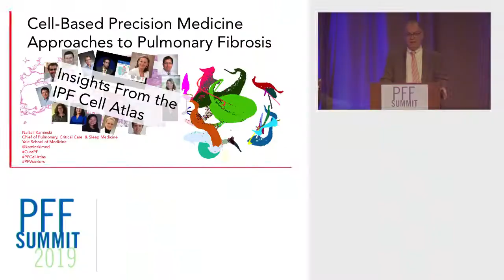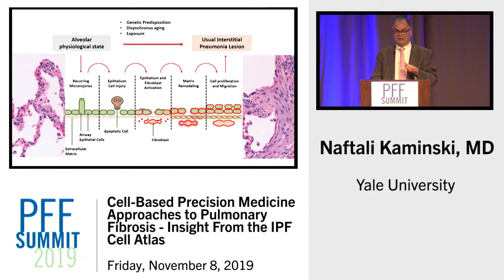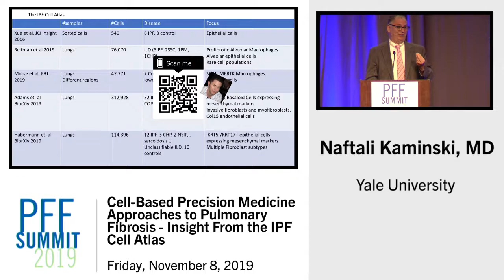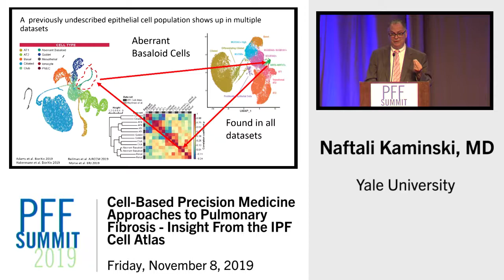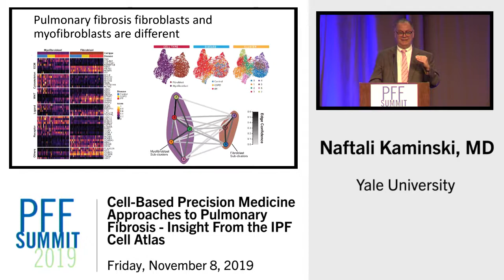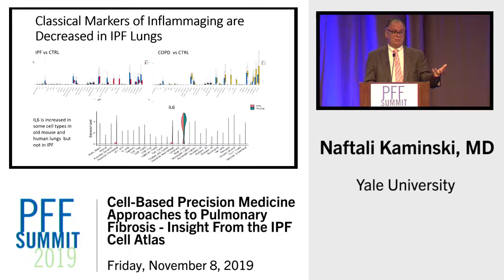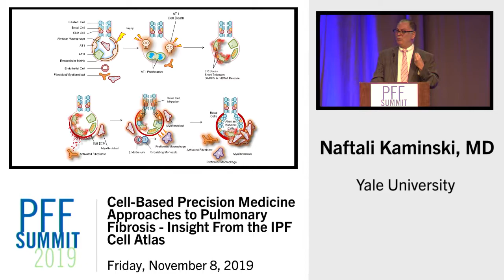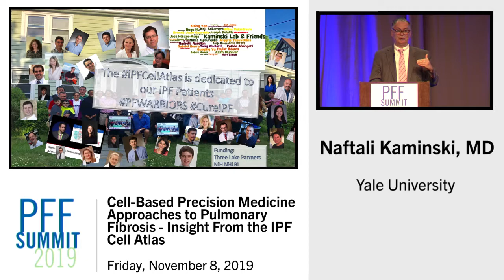Cell-based Precision Medicine Approaches to PF | Naftali Kaminski, MD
In his discussion "Cell-based Precision Medicine Approaches to Pulmonary Fibrosis - Insight from the IPF Cell Atlas," Naftali Kaminski, MD of the Yale School of Medicine shares his insights from the IPF Cell Atlas, implications for therapy, and the road forward.